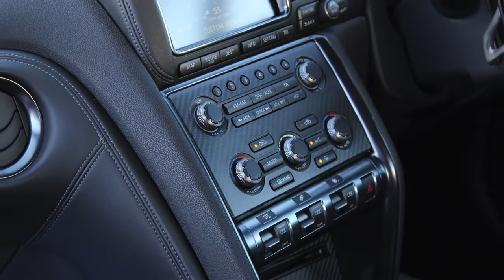NISSAN GT-R R35 PREMIUM EDITION SVM650R, 2011/11, 33k MILES £49,999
Gorgeous Daytona Blue pearl coachwork, touchscreen satellite navigation with reverse camera, inbuilt speed camera detection, heated black half leather sports leather interior, electric seats, Bose hi fi with HDD music box system, dual zone climate control with air conditioning, 20" alloy, DSC-dynamic stability control, multi function steering wheel with audio controls, Nissan vehicle immobiliser system, USB connection, bluetooth, cruise control and so much more, Severnvalley motorsport 650r tune

• AP Cobb Nis 06 V3
• SVM 76mm Stainless Turbo Downpipes (with Heat Protection for added safety)
• 1050cc Asnu Motorsport Injectors
• SVM 80mm MAF Intake Pipes with MAF Housings
• Hi-Flow K&N Air Filters
• SVM 102mm Stainless Steel T304 Y-Pipe
• SVM 102mm Stainless Steel T304 Full Exhaust System (LOUD)
• Boost Control maps operated via Steering Wheel
• Bespoke Ignition and Fuel Maps
• Launch Control Map Included
• 3 Mechanical Cir-Clip Upgrade

This Stage 4.25 Plus Package costs £4950.00 inc. VAT.

Lovely example with full service history early part Nissan dealerships then Severnvalley for the remainder, excellent value when you factor the modifications into the price.

We have so many GTR’s in stock please quote reference 17 when calling to help us identify the car quickly and effectively.

We also sell a range of Nissan GTR R35 products including Akrapovic Milltek exhaust, BBS alloy wheels, carbon fibre products, paddle shift extensions, we can also cater for routine servicing and maintaince plus we can have security systems installed before you take delivery of your new car.

Full dealer facilities including finance terms with good rates with 2 months deferred payments at the start of the loan, part exchange is also welcome.